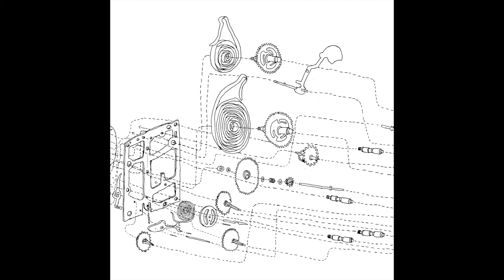12 - Cuando - DECONSTRUCCIÓN (2014) - Ensamble Chancho a Cuerda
Cuando (Nahuel Carfi)

DECONSTRUCCIÓN es una co-producción entre Ensamble Chancho a Cuerda y NoSeso Records.

“La obra de arte puja por nacer en un instante preciso: esa grieta ínfima entre la caída de una convicción y la oferta de otra nueva. Escucho el llanto: dieron a luz una música inédita que no especula, sino que inaugura universos en cada poro. Duele, causa rechazo, pica en el cuerpo y en la historia. No ambienta ni decora. Bestia que no es cazadora ni presa: rechazar y adherir no están entre los atributos de quien crea. El ensamble, ese conjunto de relaciones que da cuerda a la máxima potencia de cada fuerza que lo compone, está gestando en el mundo veneno y antídoto en el mismo pulso. Mientras acciona, cae su vieja piel y abona el suelo con otro mañana.”

Diego Skliar
credits

DECONSTRUCCIÓN
Ensamble Chancho a Cuerda

1. Nuevas Canciones (Nicolás Rallis)
2. Mar Negro (Julián Galay)
3. Sin Detenerse (Nahuel Carfi)
4. Partida (Manuel Rodríguez Riva)
5. Como Nombrando El Aire (Nicolás Rallis)
6. Criatura (Julián Galay)
7. Nocturna (Daniel Viglietti)
8. Candombe Bé (Nahuel Carfi)
9. Convención (Nicolás Rallis)
10. Muestra De Vida (Nahuel Carfi)
11. Familia (Lautaro Matute)
12. Cuando (Nahuel Carfi)
13. La Broma (Manuel Rodríguez Riva)

EL ENSAMBLE

+Agustín Lumerman Batería y Percusión
+Joaquín Chibán Violín y Viola
+Julián Galay Bajo Eléctrico y Bajo Acústico
+Lautaro Matute Guitarra, Guitarra Eléctrica, Bandurria y Voz
+Manuel Rodríguez Riva Clarinete, Clarinete Bajo y Armónica
+Nahuel Carfi Piano, Rhodes, Sintetizador y Voz
+Nicolás Rallis Guitarra, Guitarra Acústica, Ronroco,
Kazoo, Flauta Émbolo y Voz.

INVITADOS

+Trompeta solista en "Partida" : Juan Cruz de Urquiza
+Trombones en "Partida" : Manuel Calvo

AGRADECIMIENTOS

FICHA TÉCNICA

Grabado en Estudios ION los días 14, 15 y 16 de Junio. Mezclado en Estudios ION en Junio y Julio de 2014. Cuerda de candombe en “Sin detenerse” grabada en Estudio UltraVerde por Victor Rallis
Grabación y mezcla: Alejandro Saro
Mastering: Carlos Laurenz
Diseño Gráfico: Florencia Ravitti y Julián Galay
Ilustraciones: Fabio Zimbres
Tipografías: Iván Riskin
Producción Ejecutiva: Ensamble Chancho a Cuerda + NoSeso Records
Producción Artística: Ensamble Chancho a Cuerda
Cuando

Cuando vi que todo lo que hicimos fue para peor
Cuando comprendí que tu mirada era una muerte más
Cuando me dije que nunca, nunca, nunca más así
Y escapé, escapé, escapé, escapé lejos de ahí.

Sólo los que saben ven y esperan.

Cuando mi alma herida derretida fue una tonta fue incapaz
De mirarte, de decirte, de gritarte lo que había atrás.
Cuando me di cuenta que todo lo que hacía era para estar así.

Y escapé.

Todos los que saben ven y esperan.